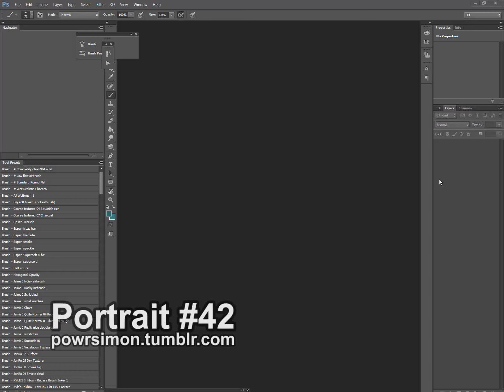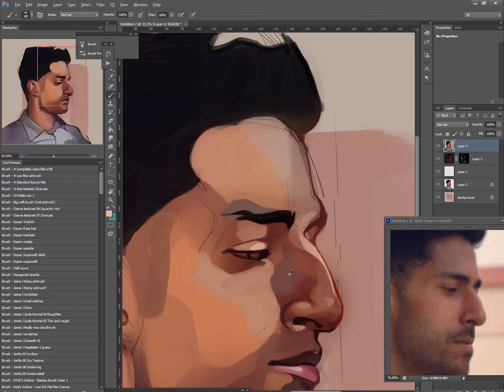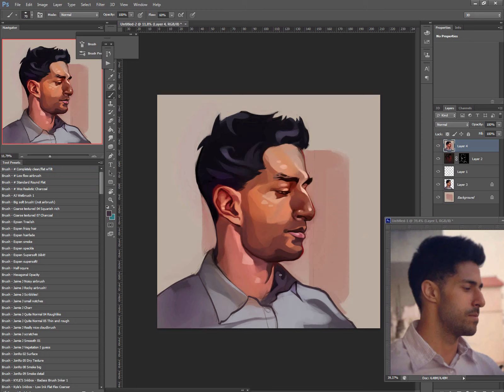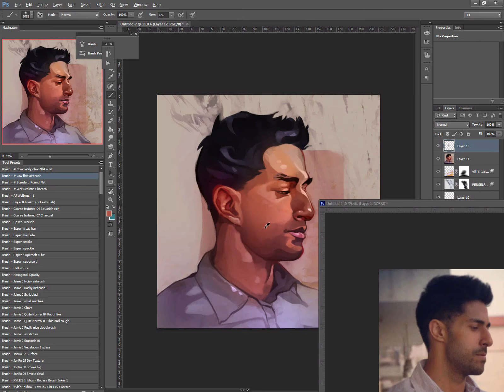RedditGetsDrawn-portrait 42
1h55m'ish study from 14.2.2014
More art stuff on the art-blog: powersimon.tumblr.com